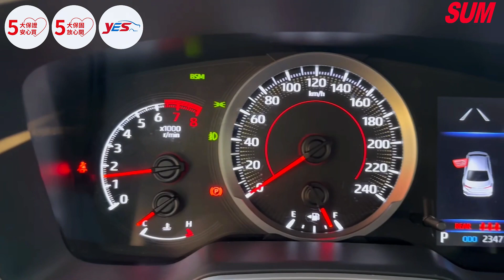【SUM中古車】TOYOTA ALTIS｜2022年｜尊爵版｜ ACA主動轉向輔助 ACC跟車 LDA車道偏移 AHS智慧遠光 VSC車輛穩定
車輛資訊：TOYOTA ALTIS
車輛配備：｜尊爵版｜ ACA主動轉向輔助 ACC跟車 LDA車道偏移 AHS智慧遠光 VSC車輛穩定 HAC上坡起步 BSM盲點偵測
車商資訊：SUM杰森汽車
車商地址：臺中市清水區中華北路29-20號